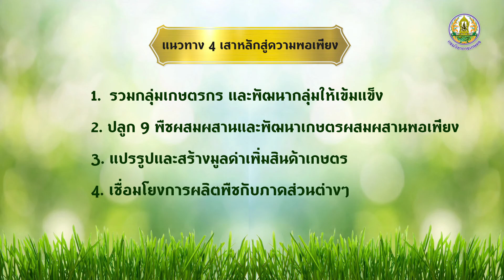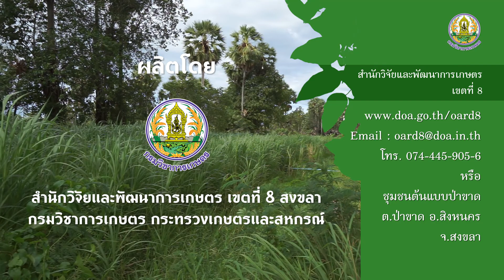CH22 อาหารสัตว์